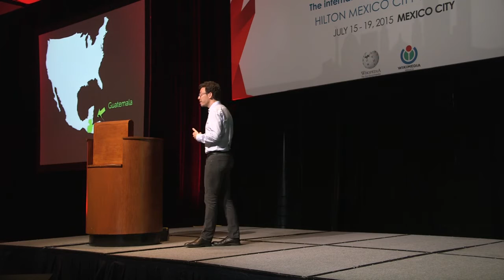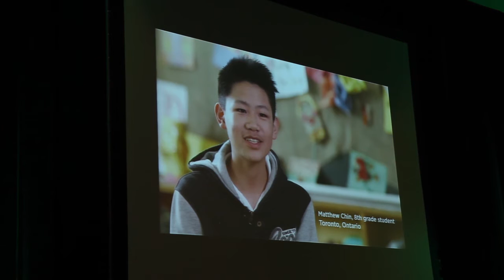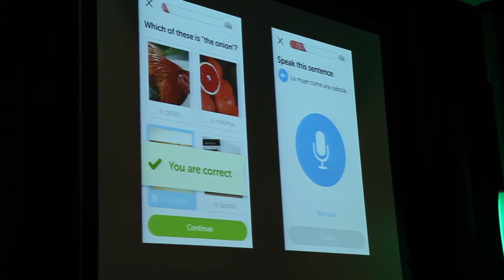Wikimedia 2015 - Luis Von Ahn - “Bringing Free Education to the World" (English)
"Bringing Free Education to the World" (Dando educación libre al mundo), by Luis von Ahn.

See also Spanish simultaneous translation:

Wikimanía 2015, Mexico City. This work is attributable to: Wikimedia México A.C.